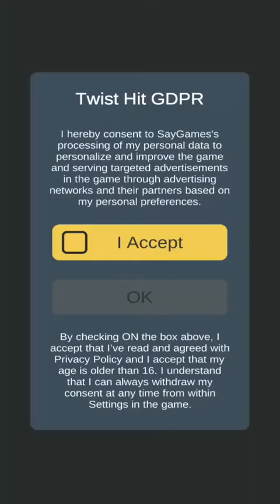Twist Hit Android Gameplay HD (By SayGames)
Do you like Twist Hit GamePlay Video?
This Twist Hit Game Review video is for ios,iphone,ipad also...

Fill the rings to plant trees and save the whole forest. How many trees can you grow?

Hold to fill the ring. Be careful to the obstacles!

Main Features
- Addictive gameplay
- Simple and satisfying
- Fun and relaxing to play
- Easy controls
- Bright effects
- Charming graphics
- Many different locations
- Intense arcade gameplay
- Unlock unique devices

Growing trees has never been so satisfying. Escape into the picturesque landscapes today.